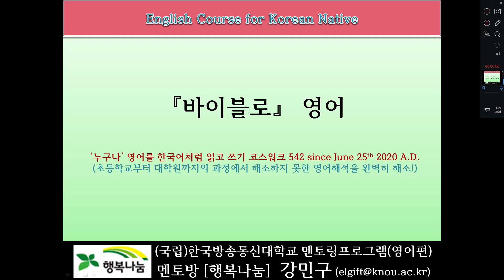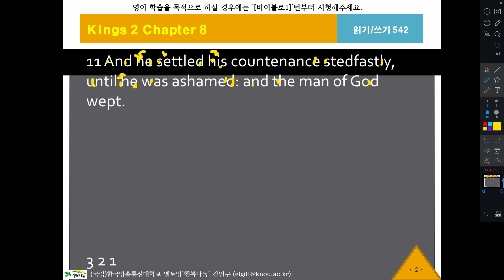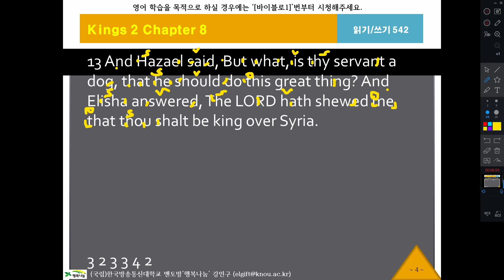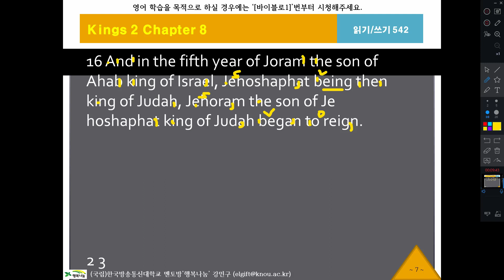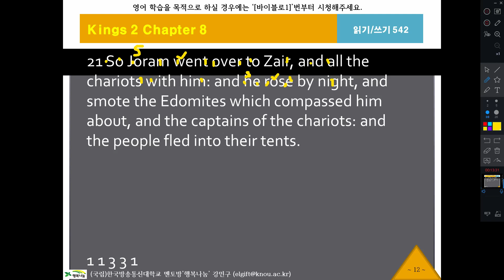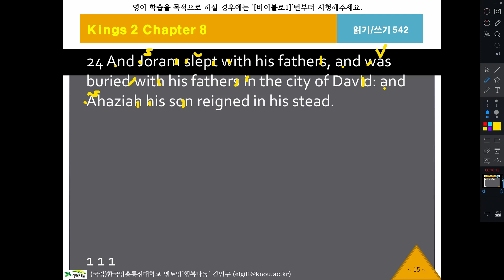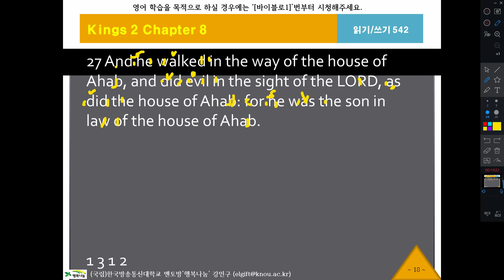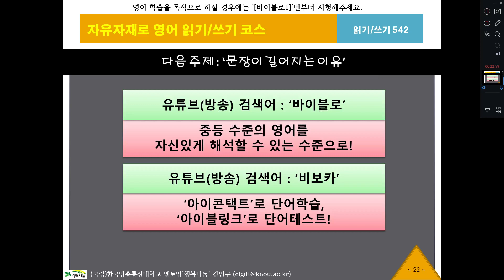바이블로542, 열왕기하8장11절, KJV, 영어성서, 흠정역, 성경공부, 영어해석원리, 영작문원리, 영어구조분석, 성서로 영어공부, 영어로 성경공부